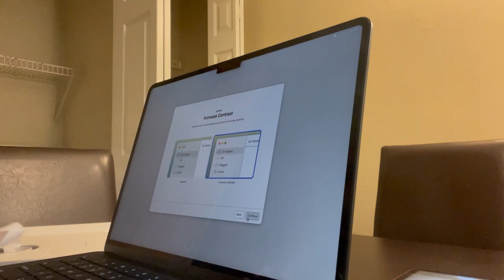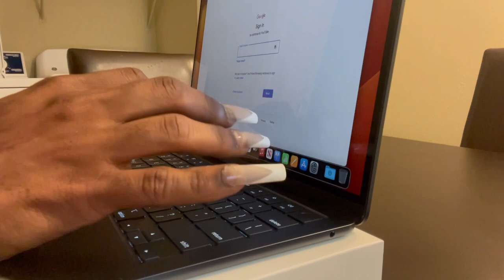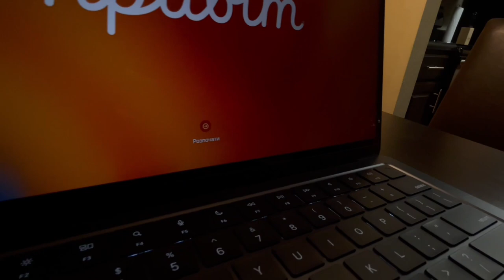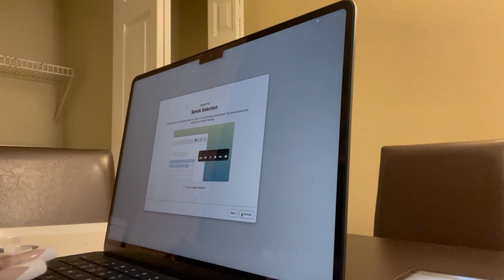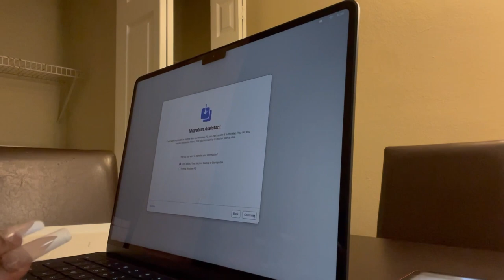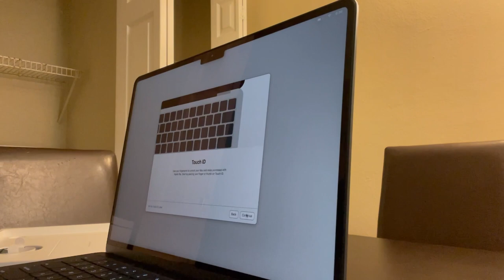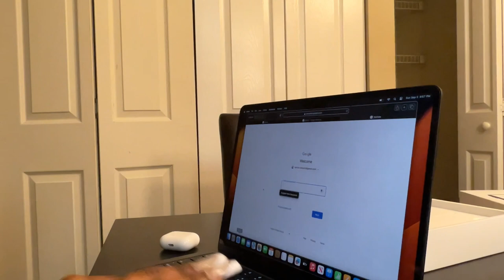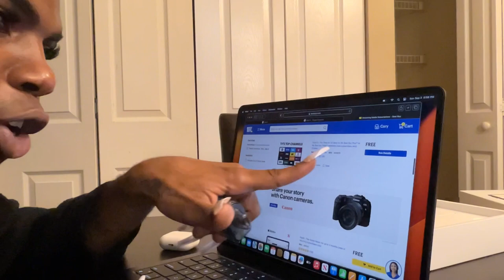MACBOOK AIR M2 UNBOXING! |2023🔥🌑MIDNIGHT MACBOOK AIR M2 | 256 GB + FREE APPLE MUSIC & 50GB iCLOUD!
what'ssssss teaaaaaa!
welcome to legendaRi TV!
I'm DaRi, also known as*
- (dairy/ d•ARHE) daRi, legend & so on
im a youtuber/content creator, im also a model as well! 🥹
I'm tickled that you've made it to my channel!
It's nothing but love, encouragement, positivity & guidance here. God has blessed me with a strong platform, I can actually call you family & vice versa. I hope you love every video i create & tend to upload, don't be afraid to lemme know in the comments. lets be real!